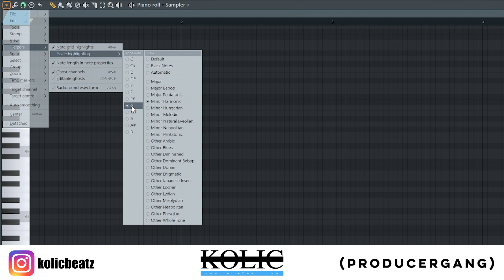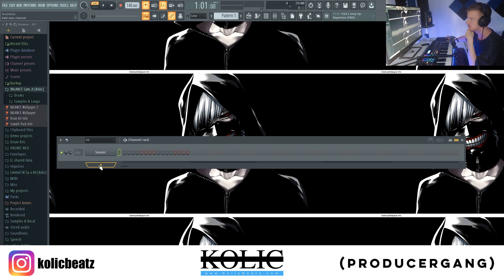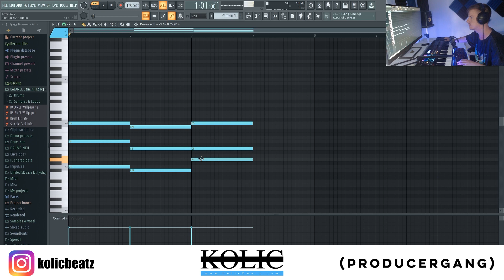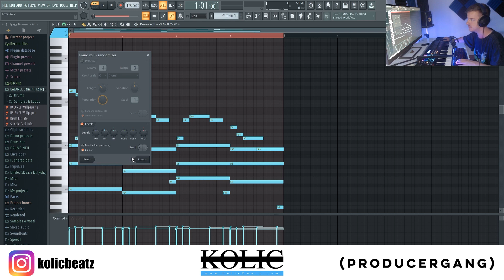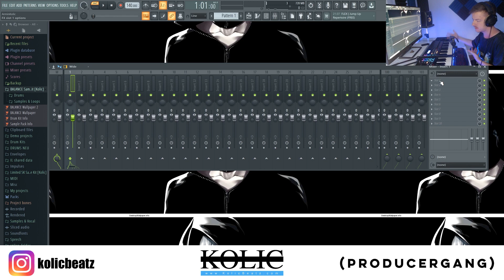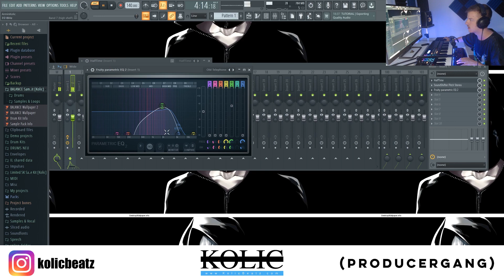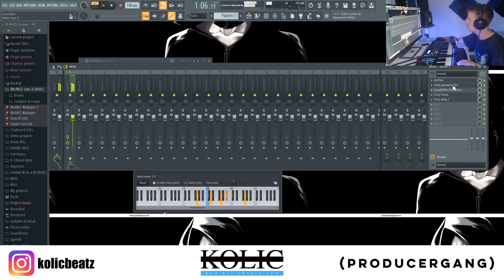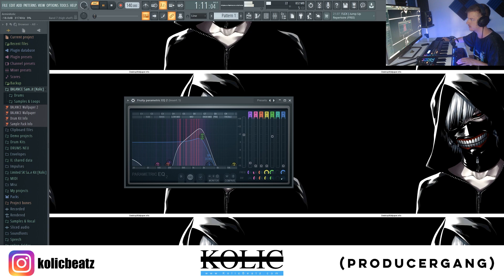TOP 3 TIPPS FÜR DÜSTERE MELODIEN IN FL STUDIO 20! 🎹 Melodie Tutorial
Das sind meine TOP 3 Tipps und Tricks für düstere Melodien in FL Studio 20! Sehr gut geeignet für Anfänger in der Musikproduktion aber auch für Fortgeschrittene, die mit diesen FL Studio 20 Tipps und Tricks sehr viel Zeit sparen können und sich so mehr auf andere Bereiche beim Beats bauen fokusieren können! :)

PC für Musikproduktion - Mein neuer Home Studio PC | Welchen PC braucht man um Musik zu produzieren?

✘ Mein Homestudio Equipment:

► *Monitor (BenQ EW3280U)

► *MIDI-Keyboard (Akai MPK 249)

► *Monitorboxen (KRK Rokit 5)

► *Mixing Kopfhörer(Beyerdynamic DT 770 Pro)

✘ Mein neuer Musikproduktion PC:

Das war ein Produzenten Video zu:
dark melody tutorial
düstere Melodien
Musik produzieren
Beats produzieren
fl studio anfänger tutorial deutsch
fl studio grundlagen
fl studio tutorial german
fl studio beginner tutorial deutsch
fl studio einsteiger tutorial
fl studio basics deutsch
fl studio tipps und tricks